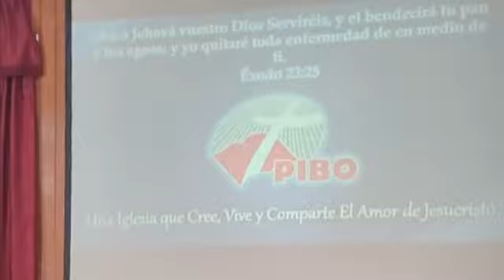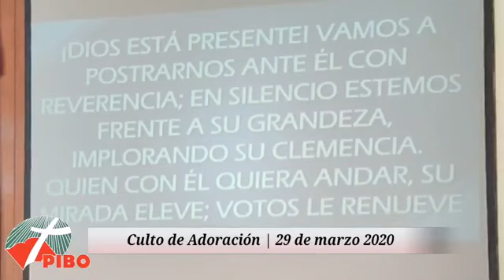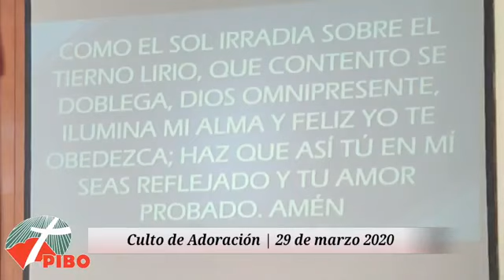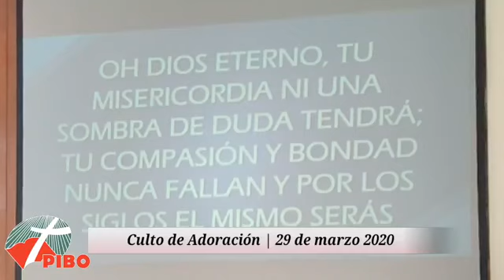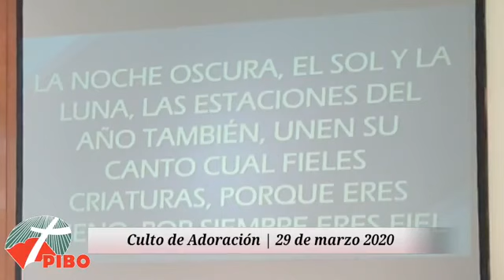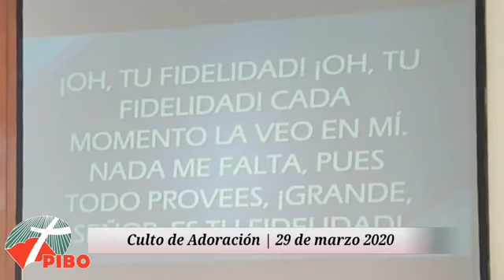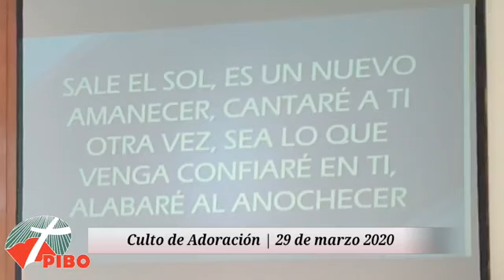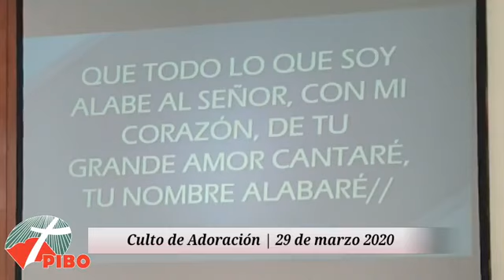Culto de Adoración 29 de marzo del 2020 ¿Qué quieres que te haga?